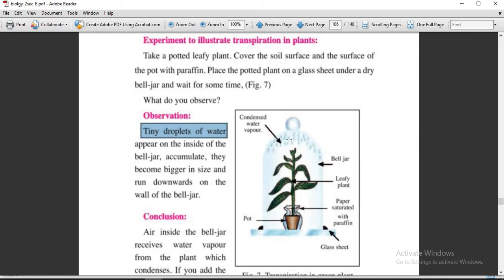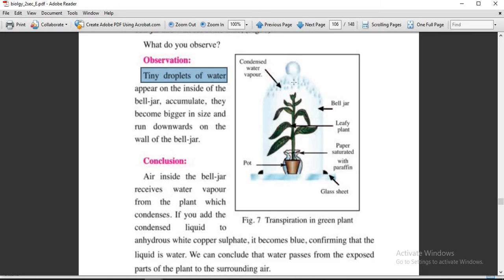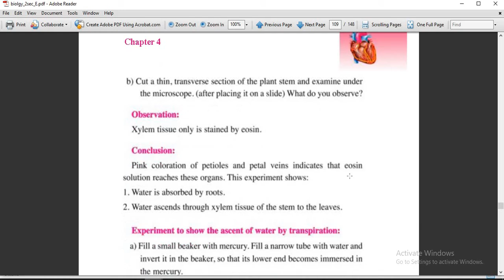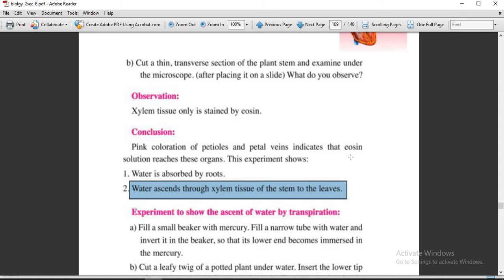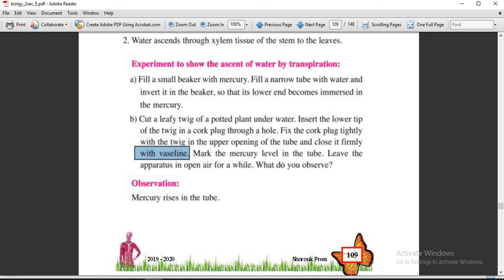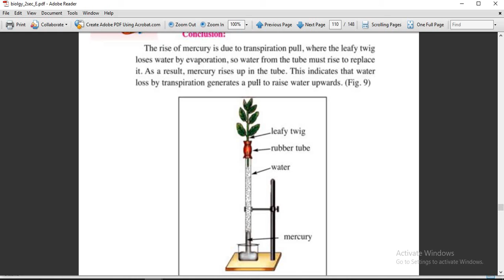Expermints for plant excretion